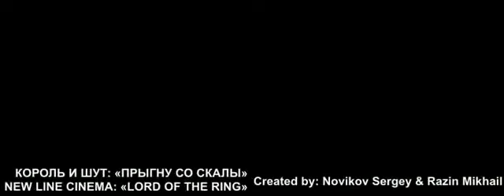"Король и Шут" 1996' "Прыгну со скалы"